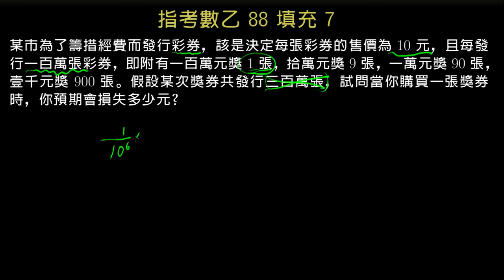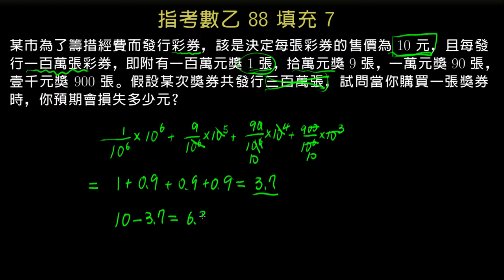指考數乙88 填充7 彩劵的期望值